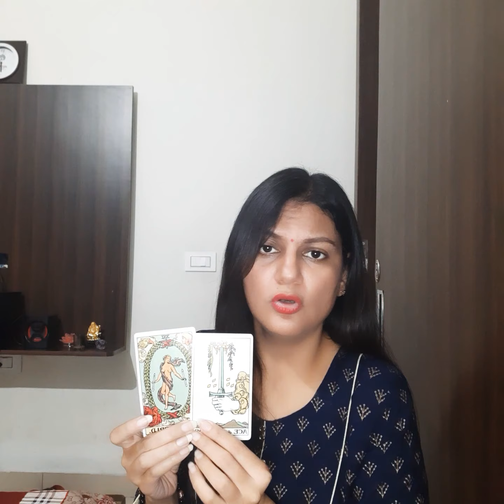Pisces weekly reading♓(Nov2nd - Nov8th)मीन राशि के लिए कैसा रहेगा ये सप्ताह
मीन राशि के लिए कैसा रहेगा ये सप्ताह

Thank you for visiting my channel. In todays video i will be sharing weekly predictions for pisces sign for collective  in love, finance, relationships and general.